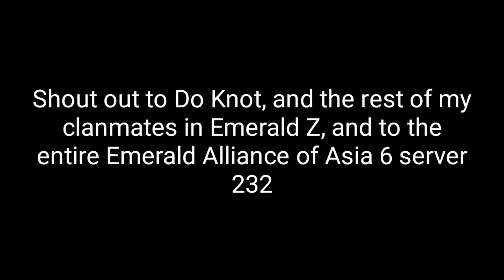How To Unlock Mastermind Behind the Hydrakin 1 and Finish the Request | Mir4 Global